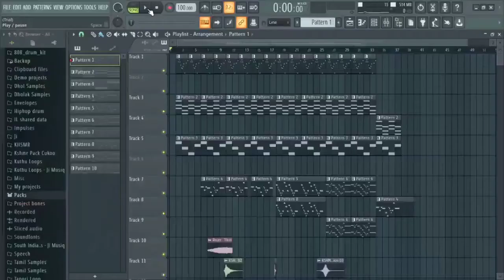Jocker Theme Remake | The Jocker Bgm | Fl Studio Cover | Ji Musiq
"Please wear Headphones for best Experience "

Hello Friends.

It's Ji Musiq Channel 😎

➡ Song Covers
➡ Bgm Covers
➡ Music Ideas
➡ Music Tips and Tricks
➡ Fl Studio Tutorials
➡ Music Theory
➡ BGM Ideas

This is our another video "The Jocker BGM Cover".

fl studio
fl studio Tamil
fl studio Tamil tutorial
fl studio
fl studio mp3
fl studio song
fl studio bgm
fl studio theme
fl studio song making
fl studio song cover
fl studio east tips
fl studio music
music theory
fl studio beginners tips